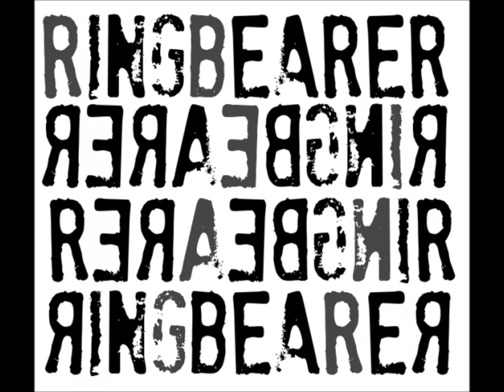Ringbearer - Hexed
3-man gridcore/noisecore from Pella, Iowa. No longer active.